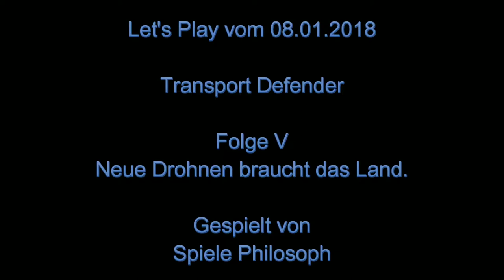Let's Play von Transport Defender - Folge V - Neue Drohnen braucht das Land.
Nach der vollständigen Überarbeitung des Drohnensystems bei "Transport Defender" gibt es als Kompensation bis zum 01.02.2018 Boni auf Weapon Parts und die Generierung der Mission Points. Ich bin auf jeden Fall gespannt in welchem Umfang noch weitere Änderungen vorgenommen werden, um die neuen Gems flexibler nutzen zu können und wofür die neue Ressource Dust schließlich verwendet werden kann.